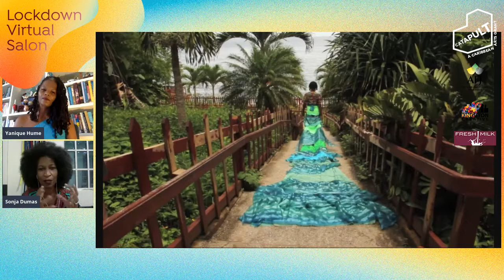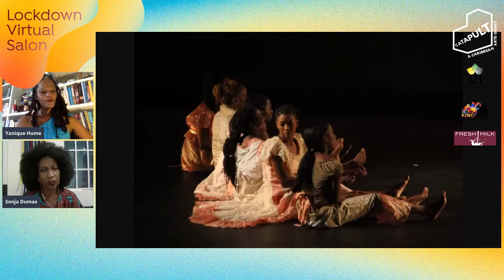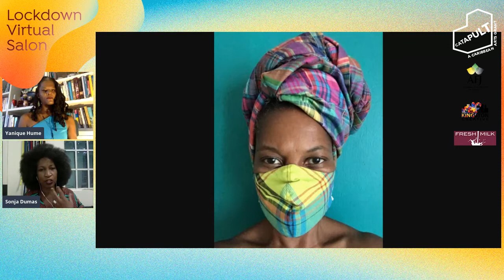CATAPULT LVS 2 Sonja Dumas Trinidad & Tobago & Dr Yanique Hume Barbados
Joining us at 4 PM (AST) on Tuesday, September 29th, 2020 is CATAPULT Grantee, Sonja Dumas (Trinidad & Tobago), who will be speaking with Dr. Yanique Hume (Barbados)!

Sonja Dumas is a multi-hyphenate arts practitioner and theorist, specializing in Caribbean culture and working in the areas of arts consultancy, performance, choreography, teaching, filmmaking and writing.  She is a co-founder and co-director of COCO Dance Festival, the largest contemporary dance festival in the English-speaking Caribbean, as well as the founder and artistic director of her own dance company, Continuum Dance Project. An award-winning filmmaker, Sonja has written, directed and produced several films that speak to the Caribbean experience. She recently established Zum-Zum Museum, an interactive children’s museum highlighting various aspects of Caribbean heritage.

Dr. Yanique Hume is a multifaceted scholar, priestess, dancer and choreographer with extensive research expertise and specialization across the Americas and the African Diaspora. Operating from the disciplines of cultural anthropology, cultural studies, and performance studies. Dr. Hume’s research experience and teaching areas include: religious and performance cultures of the African diaspora, Caribbean cultural thought, popular culture, migration and diasporic identities. As a multilingual researcher, her fieldwork experience in the sacred arts and African diaspora performance expressions are centered in the Caribbean and Latin America, especially Cuba, Haiti, Jamaica, Suriname, Brazil and Colombia. In applied research, her work has focused on the creative industries and cultural policy; migration and tourism; museological production and management.

Huge thanks to the CATAPULT Partners The American Friends of Jamaica, Kingston Creative and Fresh Milk for making this happen, and remember to tune in again for our next session on Friday, October 2 at 1 PM (AST) to see Puerto Rican performance artist, photographers and cultural producer (Helen) Maria Cristina Ceballos Viñas speak with Dominican curator Yina Jiménez Suriel!

CATAPULT | A Caribbean Arts Grant presents our first session of the Lockdown Virtual Salon Programme, creating virtual platforms for Caribbean-based cultural practitioners from all across the region to share and explore their evolving practices. Each selected cultural practitioner has been paired with a co-discussant in their field for an open conversation about their work.